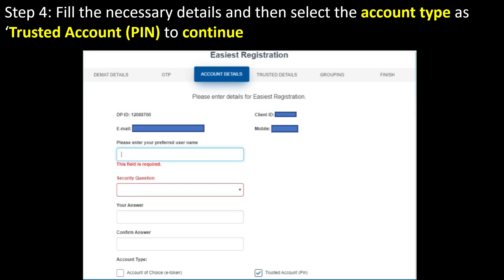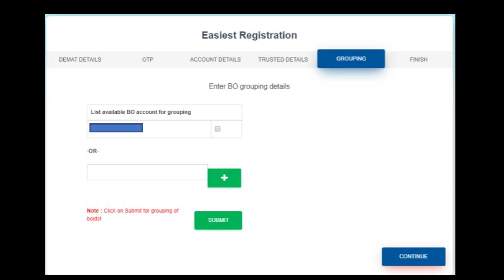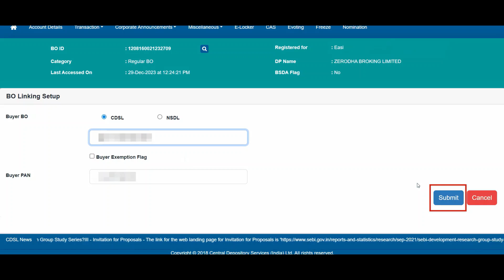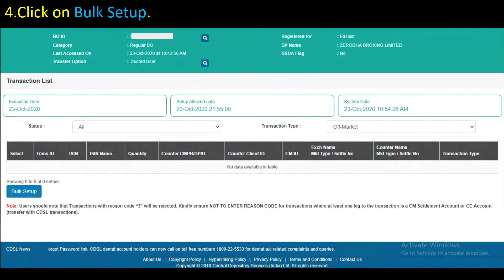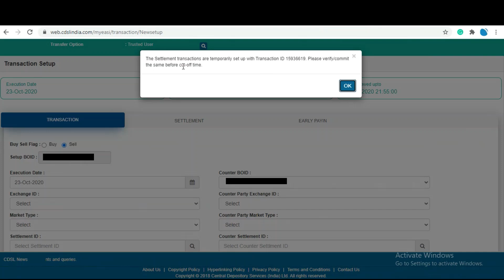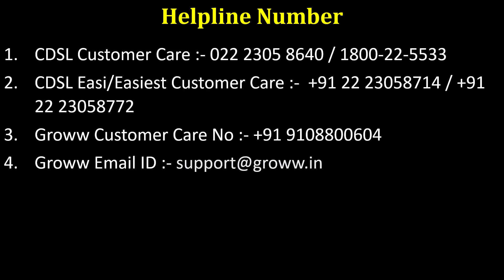How to Transfer Shares using CDSL Easiest - Demat to Demat Stock Transfer in Hindi [2024 Updated]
*_Timestamp_*
00:03  Overview
00:08  Register on CDSL
01:17  Log in to CDSL
01:30  Add Trusted Account in CDSL
01:59  Add Beneficiary using BO Linking
03:05  Upgrade from Easi to Easiest
03:35  Transfer Share using CDSL Easiest

*_Topic Covered_*
CDSL EASI & EASIEST Registration Process Online
CDSL Login using Username and Password
Edit Trusted Account in CDSL
BO Linking Setup CDSL
Upgrade BO ID Easi to Easiest
How to Transfer Shares from One Demat account to Another online

*_Helpline Number_*
- CDSL Customer Care :- 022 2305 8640 / 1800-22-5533
- CDSL Easi/Easiest Customer Care :-  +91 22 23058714 / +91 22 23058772
- Groww Customer Care No :- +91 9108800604